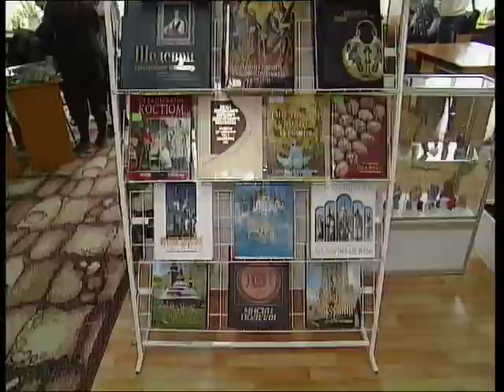Библиотечные сумерки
В областной универсальной библиотеке имени Горького — «Библиотечные сумерки». Праздник с таким названием работники организовали для посетителей накануне Дня библиотек. Всех гостей сегодня ожидали приятные сюрпризы.